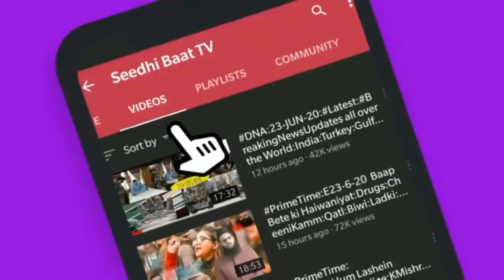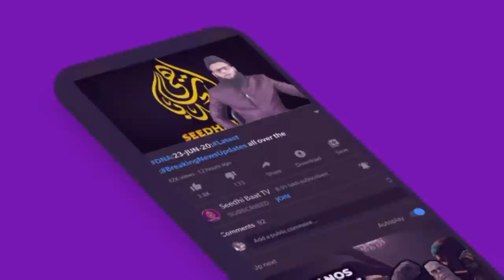24/8/21:Daily Latest Video News Turky​​​​Saudiarabia​​​​India​​​​ Pakistan​​​​Iran​​​​